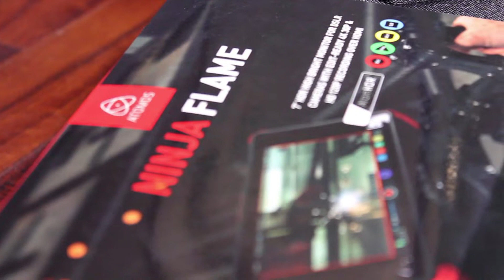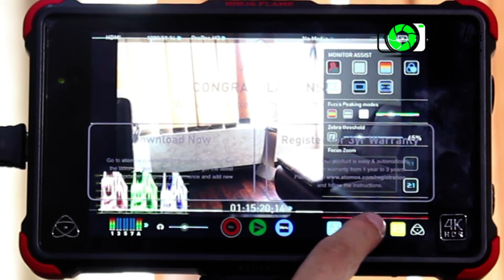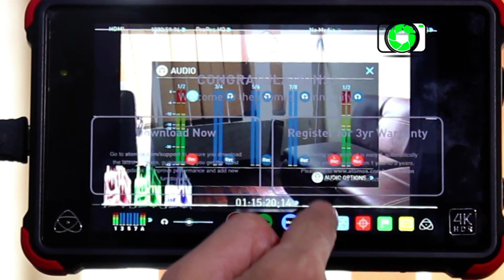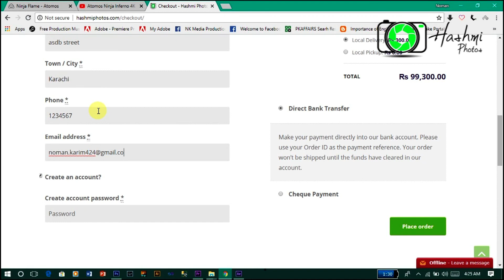ATOMOS NINJA FLAME Unboxing | Hashmi Photos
Mr.Noman Karimi
Mr.Hassan Shafiq
Mr.Bilal Zafar

Show Room Located
Shop # 1B Hashmi Shopping Center Preedy Satreet
Saddar Karachi Pakistan.